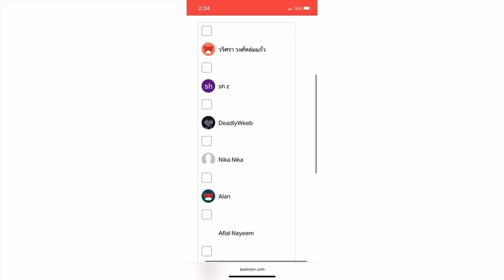Thousand Autumns ep 1 reaction